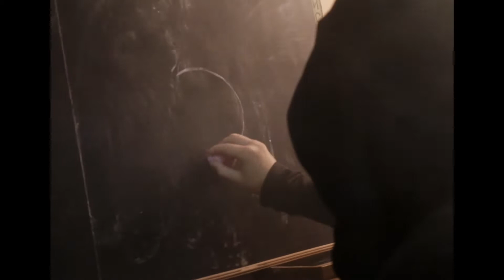RoelBeat Ft. Ivan Summer - Requiem For a Dream (Cover) Official Promo Video